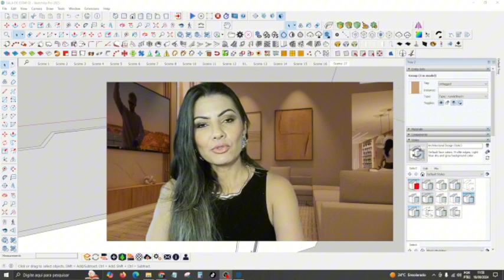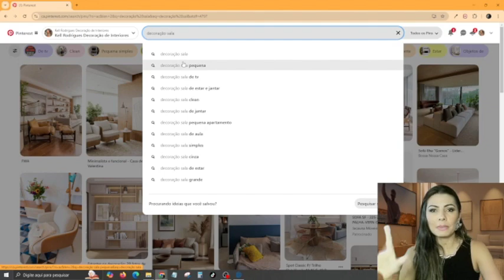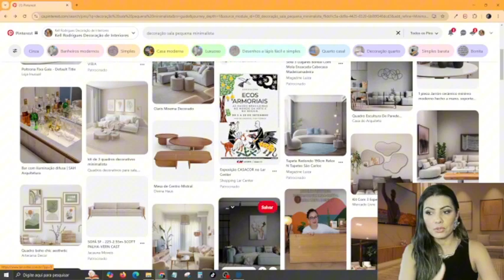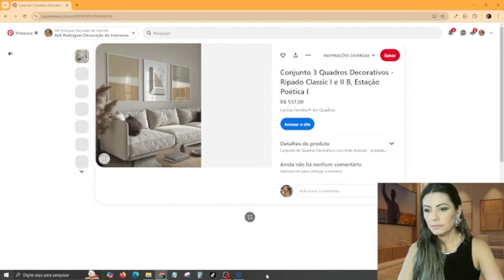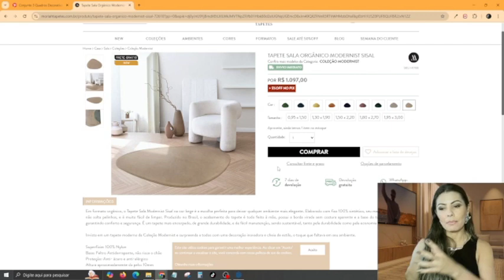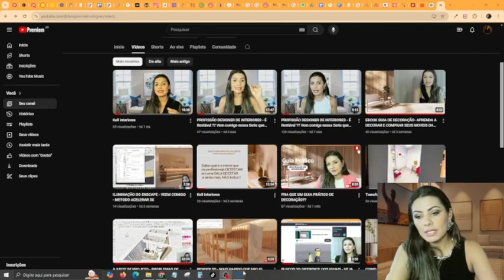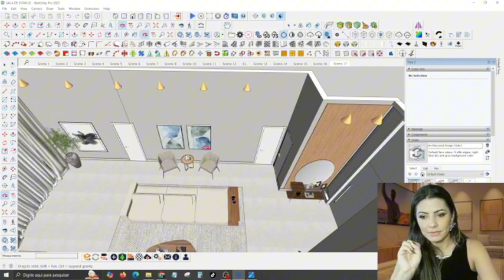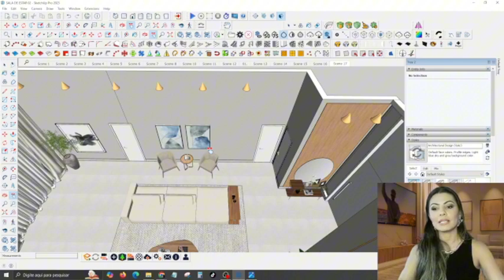PROFISSÃO DESIGN DE INTERIORES - É Rentável ?? Vem comigo nessa Serie que esta IMPERDÍVEL- EP 04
EPISODIO 04 -  A profissão designer de interiores é rentável?? Vale a pena fazer a faculdade ??
Preparamos uma serie incrível com todas as informações sobre a profissão, incluindo como se inserir no mercado de trabalho.

Episódio 04 de hoje, falamos mais sobre como você pode esta começando para poder se familiarizar com a profissão, passo truques e ideias de como você pode ter certeza do que de fato é a profissão.

LINK EBOOK - IDEIAS E TRUQUES DE DECORAÇÃO SALA DE ESTAR
- RECOMENDAÇÃO: PROFISSIONAIS INICIANTES E QUEM DESEJA DECORAR SOZINHO, SEM AUXILIO DE UM PROFISIONAL.